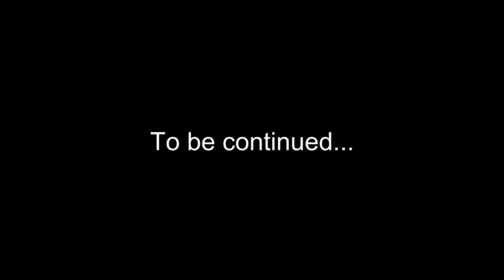EVO Engine Assembly 600WHP+ Part 4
ეს არის მესამე ნაწილი 600+ ცხენის ძალიანი ევოს ძრავის აწყობის შესახებ.
ვიდეოში მოგიყვებით დეტალურად თუ როგორ ვაწყობთ ძრავს, რა კომპონენტებს ვიყენებთ და რა ნიუანსები არის აწყობის პროცესში გასათვალისწინებელი!

დატოვეთ კომენტარებში რას ფიქრობთ ამ ფორმატის ვიდეოზე?
გავაგრძელოთ გადაღება?
თუ მოგწონთ აუცილებლად დაუსვით ლაიქი!
გაუზიარეთ ვიდეო თქვენს მეგობრებს!

is your car ready to get tuned?
send us message now, we tune around the world in person or Remotely (E-tune)